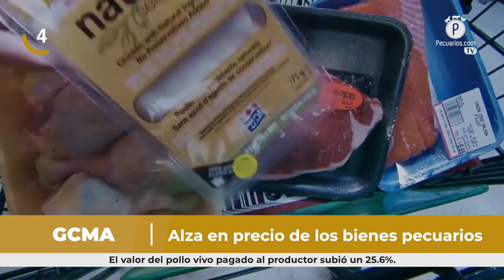Pecuarios TV: Las breves del sector avícola - 13 Mayo